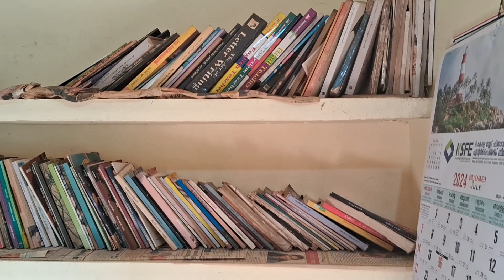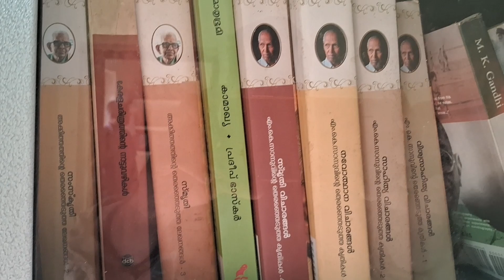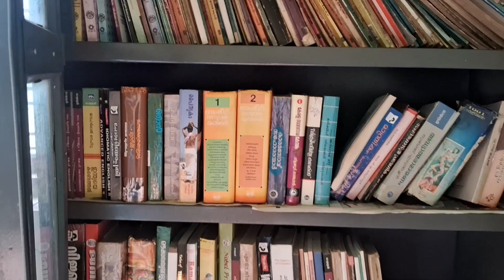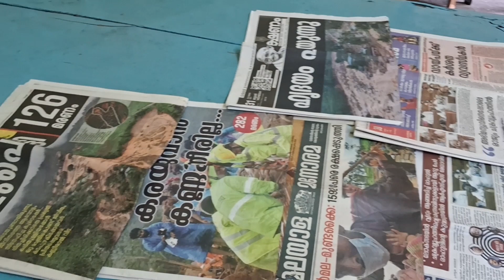ദേശാഭിവർദ്ധിനി ഗ്രന്ഥശാല പത്തിയൂർ വായനശാലയുടെ കാഴ്ചകൾ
ദേശാഭിവർദ്ധിനി ഗ്രന്ഥശാല പത്തിയൂർ library in pathiyoor വായനശാലയുടെ കാഴ്ചകൾ